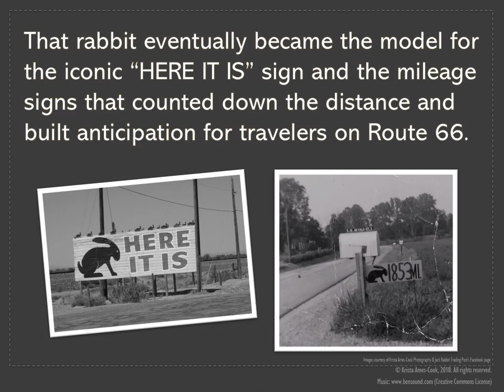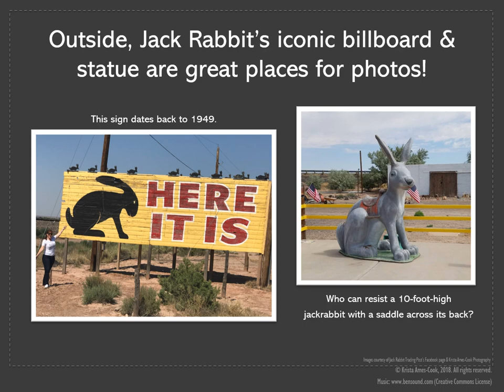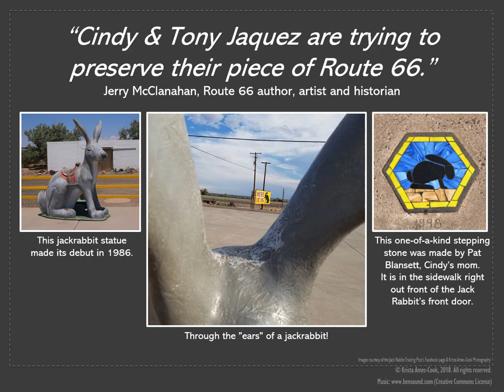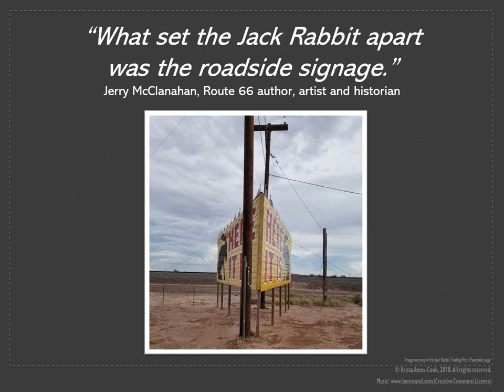Jack Rabbit Trading Post | Route 66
Songs and TV shows feature Route 66. Road trips and vacations are dedicated to exploring Route 66. U.S. and international travelers seek out the nostalgia and Americana found on Route 66. Affectionately called the “Mother Road,” it is an iconic chapter of America’s history.

But Route 66 is not just the road, the sunsets and the neon signs – it’s the people that keep it alive. Arizona’s Jack Rabbit Trading Post is a mom and pop business, part of Route 66’s story, and a piece of Americana that has stood the test of time.

Hop on over and check out their story on the blog “Route 66 Explorer.”